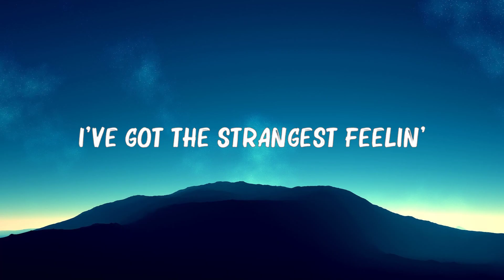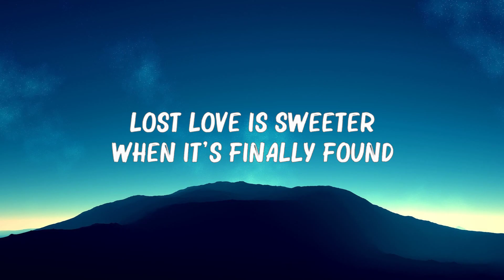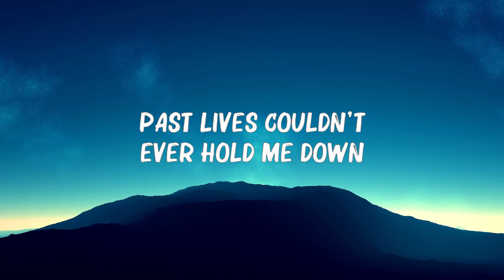Sapientdream - Pastlives (lyrics) 🍀 Hot Lyrics 2024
{Lyrics} 🧚